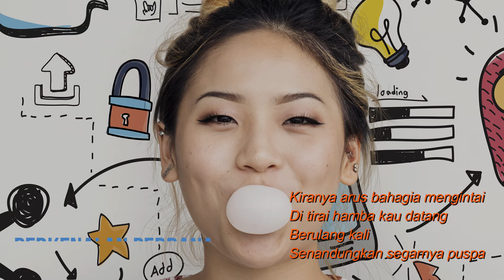Candra Darusman - Perkenalan Perdana Lyric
Judul Album : Kekagumanku
Penyanyi : Chandra Darusman
Tahun Produksi : 1983
Music Director : Chandra Darusman
Produser : Chandra Darusman
Produksi : Musica Studio's

Meskipun lebih piawai sebagai arranger, musisi dan komponis, CHANDRA DARUSMAN juga punya karir sebagai penyanyi yang lumayan bersinar pada masanya. Selain bergabung bersama kelompok CHASEIRO, Chandra juga berduet dengan beberapa penyanyi seperti CHICHA KOESWOYO dan TIKA BISONO. Juga, merilis beberapa album solo yang terhitung sukses. Salahsatu album yang diterima baik adalah album KEKAGUMANKU ini. Memang sebagai penyanyi suara Chandra bukan tipe festival macam Harvey Malaiholo, tapi timbre suaranya yang khas lumayan enak buat didengar. Terbukti beberapa lagunya masih banyak dinyanyikan sampai hari ini, termasuk juga KEKAGUMANKU yang sempat dirilis ulang oleh SHELOMITA.

Track List
1. KEKAGUMANKU
    Candra Darusman & Harry Sabar
2. SENANTIASA
    Candra Darusman
3. GADIS PUJAAN
4. GENEVA
    Candra Darusman & Pancasilawan
5. ISABEL D.
    Candra Darusman
    Instrumental
6. MAKNA NOSTALGIA
    Candra Darusman, & Emma Madjid
7. OUR MOMENTS OF PARADISE
    Indra Lesmana & Mira Lesmana
8. HIGHWAY TO MEXICO CITY
    Candra Darusman
    Instrumental
9. PERKENALAN PERDANA
10. JASA SEORANG TEMAN
   Tito Soemarsono & Candra Darusman